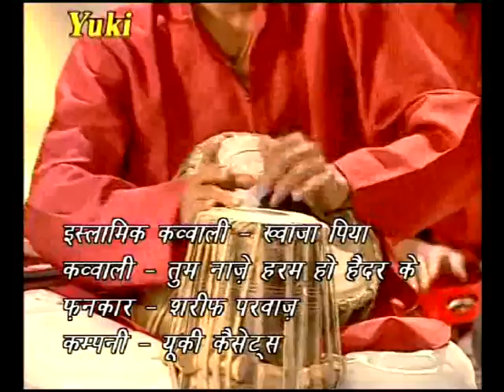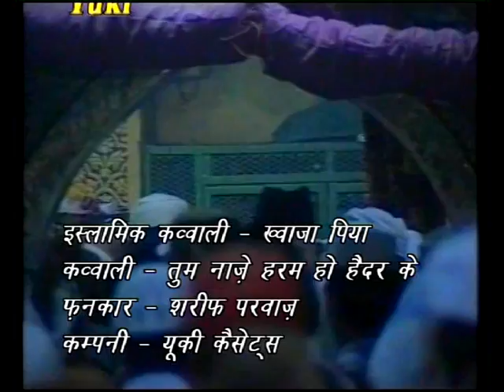तुम नाज़े हरम हो हैदर के । इस्लामिक क़व्वाली शरीफ़ परवाज | Naaze Haram Ho Haidar Ke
Song: Naaze Haram Ho Haidar Ke
Singer: Shareef Parwaz
Album: Khwaja Piya
Producers: Amresh Bahadur . Ramit Mathur
Label: Yuki